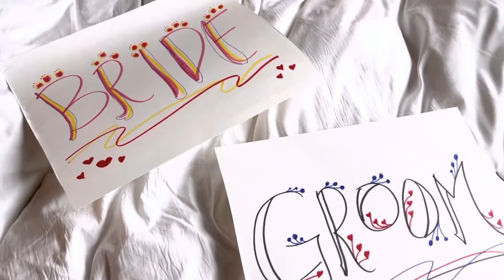Saskatoon Getaway with MyBoyTroy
Hi guys I would just wanted to share with you my little Saskatoon adventure with my boyfriend. I am also doing and I’m seeing job for a wedding with this amazing couple. And all the parks and all the adventures that we went through in this trip.￼